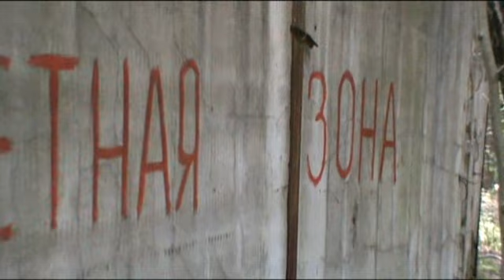Радиотелескоп.flv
Радиотелескоп в Медвежьих озёрах Моск.обл.